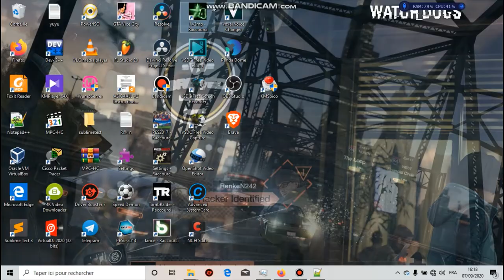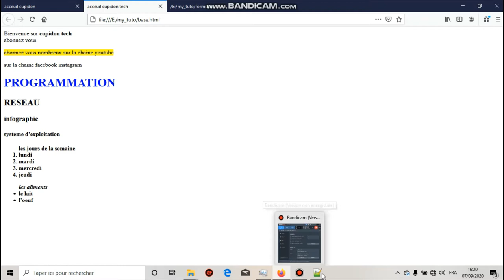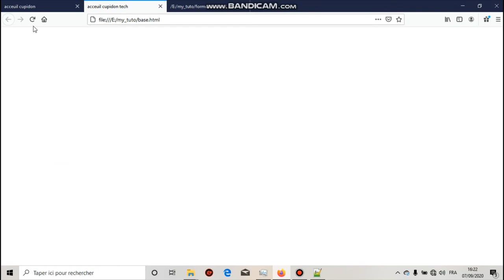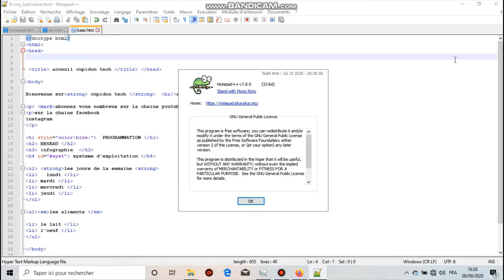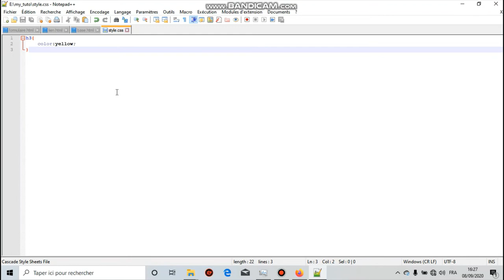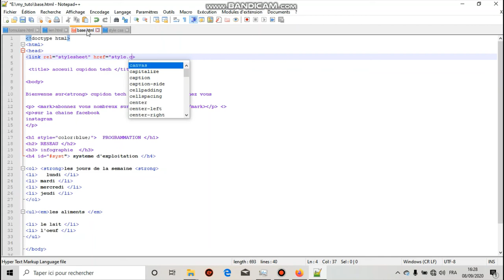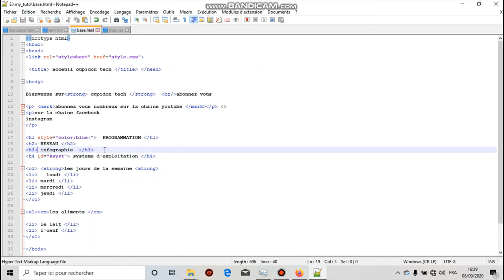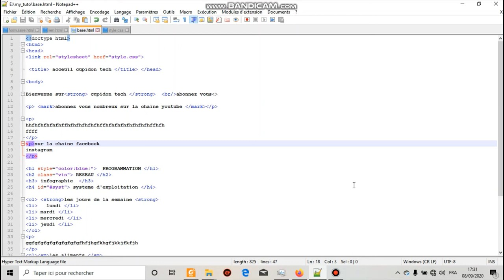INTRODUCTION AU CSS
Salut et bienvenue sur  cupidon tech , aujourd'hui on se retrouve pour une vidéo de la section programmation web introductive au langage d'édition de forme de site web statique  (CSS). si cette vidéo vous plait , n' hésitez pas à mettre un petit pouce bleu pour m'encourager et de vous abonnez si vous ne l’êtes pas encore.

Tu es débutant , tu veux savoir comment faire pour créer un site web alors tu es a la bonne porte . Nous vous proposons 3 vidéos présentant la création de site web statique ainsi que sa mise en code lien des vidéos

Abonne toi déjà sur la chaîne pour ne rien rater car a la fin de cette session de tutoriel ,vous serez belle et bien capable de réaliser un site web statique au complet , lien de la chaîne YouTube 👇👇